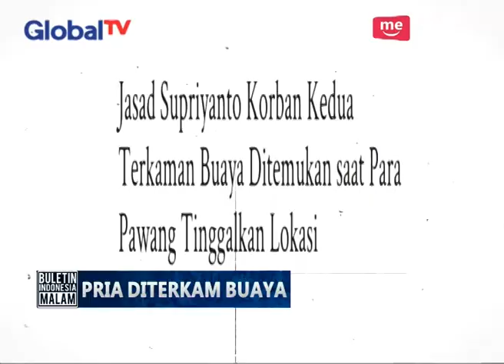Seorang Pria Tewas Diterkam Buaya - BIM 18/09